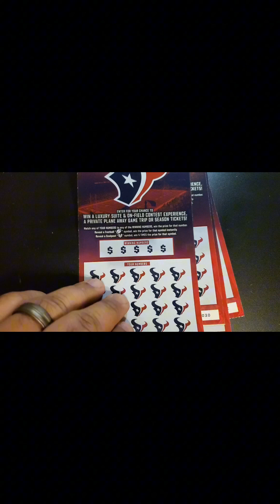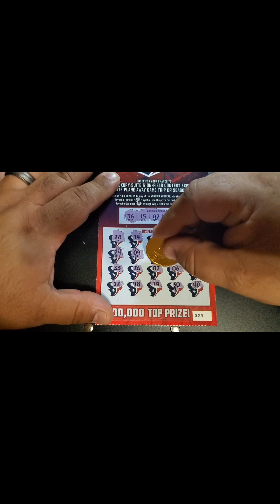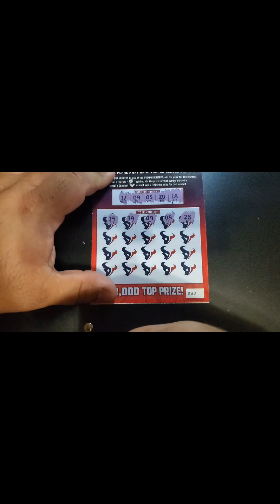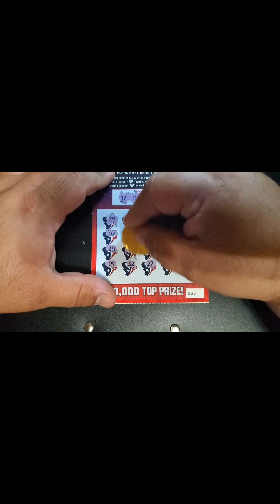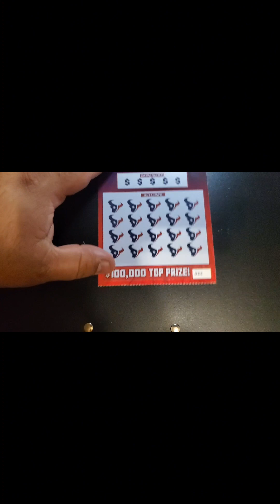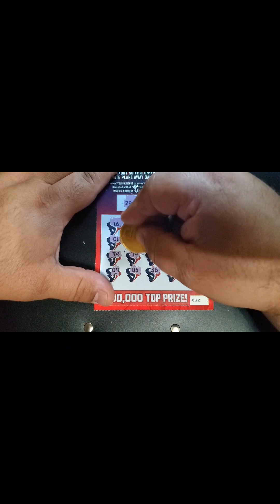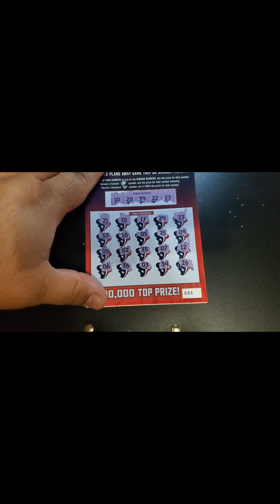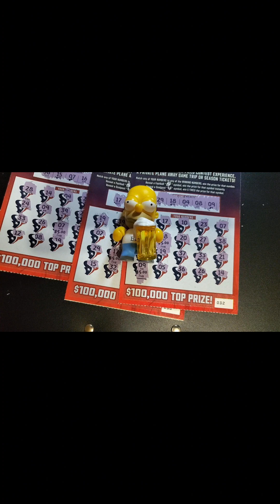Super Bowl Special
With the Super Bowl happening today, I decided to scratch a few Houston Texans Lottery tickets.  Hopefully next year we will be in the Super Bowl.